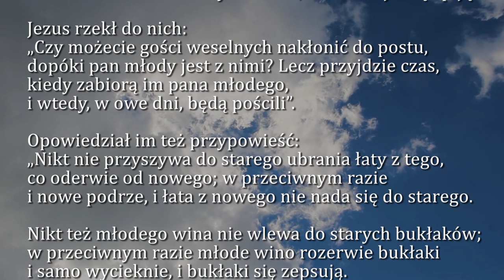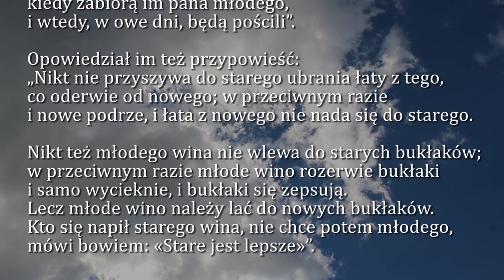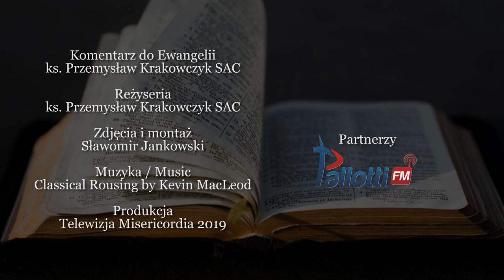Dobra Nowina na dziś | 6 września - Piątek, XXII tyg. zwykłego